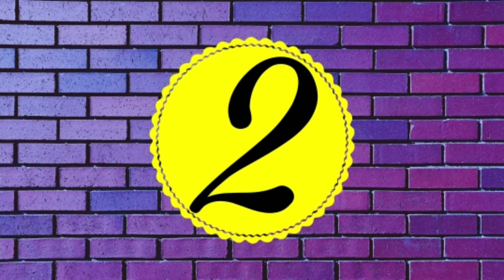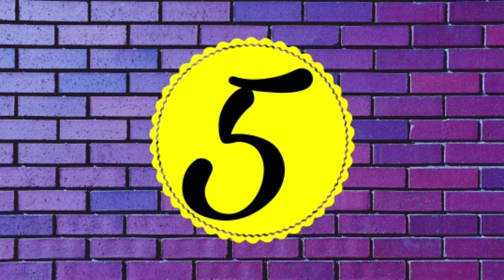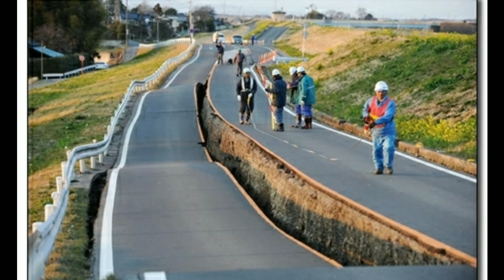Bicycles 🚲 को Damage से बचाने का कमाल Idea इस shipping company📦 का||10 Random Amazing Facts||AON-23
In this video you will come to know about various interesting and amazing 😍 facts.
This video contains 10 different amazing facts regarding various fields.